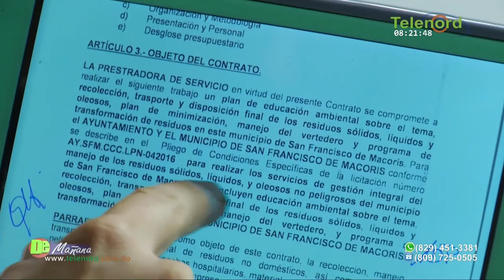Regidores SFM exponen su posición ante situación que vive el ayuntamiento SFM